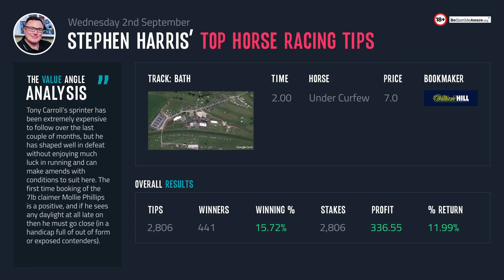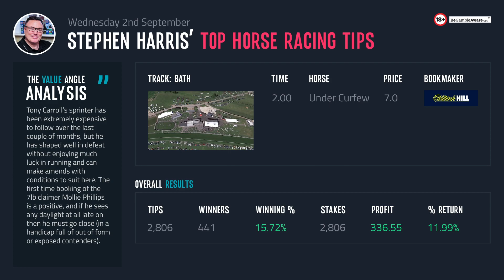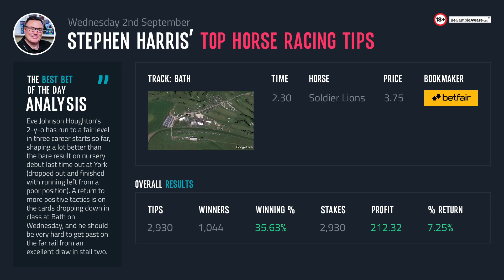Stephen Harris’ top horse racing tips for Wednesday 2nd September